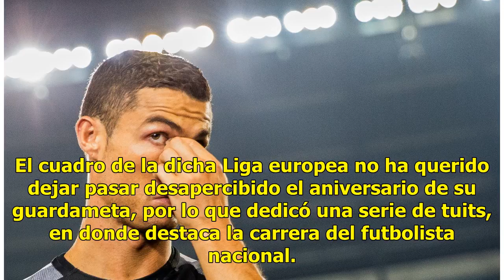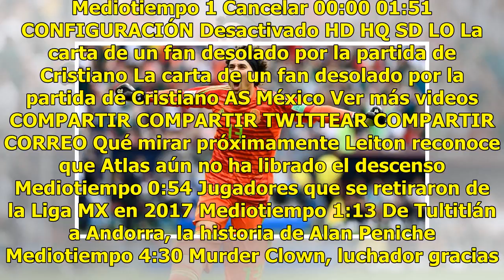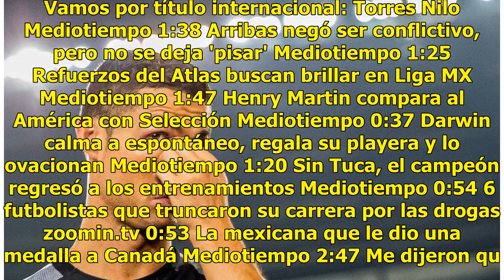Standard de Lieja resalta carrera de Ochoa por su cumpleaños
Guillermo Ochoa está de fiesta, pues este viernes 13 de julio cumple 33 años de edad y es por eso que su club, el Standard de Lieja de Bélgica, ha decidido celebrarlo en grande. El cuadro de la dicha Liga europea no ha querido dejar pasar desapercibido el aniversario de su guardameta, por lo que ded...